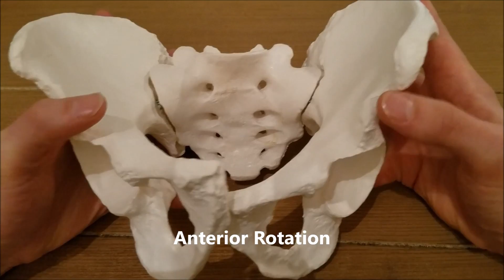AOCPMR OMT: Walkthrough of Osteopathic Innominate Dysfunctions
Anterior rotation, Posterior rotation, Superior shear, Inferior shears, Superior and Inferior Pubic shears explained using a model pelvis.

The views, opinions, and factual statements presented in this video are those of the presenter alone and do not reflect the views, beliefs, and/or policy statements of the American Osteopathic College of Physical Medicine and Rehabilitation, its affiliate organizations, members, or governing council. Medical statements made in this or other AOCPMR videos should not be treated as individual medical advice: consult your physician and/or other medical care providers before undertaking or discontinuing any course of medical treatment.